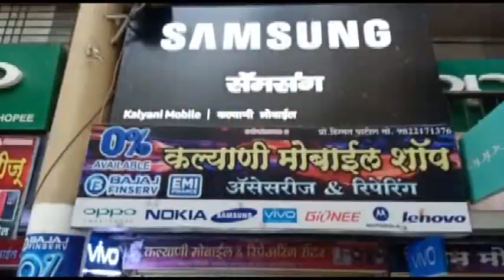शिरपूर : बनावट गावठी पिस्टलसह संशयित सराईत गुन्हेगार ताब्यात